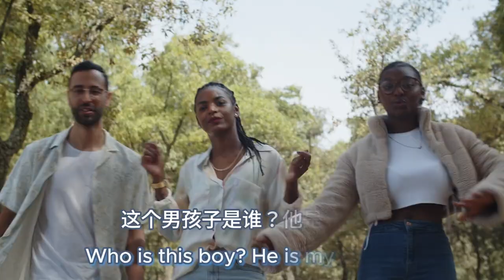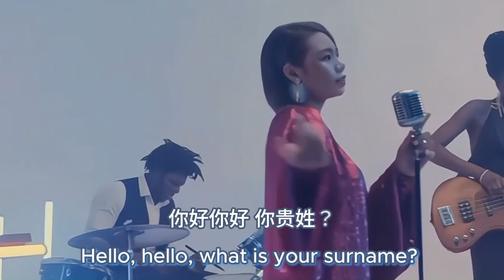【You&Me Music】你叫什么名字 (What's Your Name) - Learn Chinese with Music!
Lyric: Yating Fan 范雅婷
Vocal: J.C. Alula
Guitar: Jing Lin 林美均
Music Arrangement: Gabby Tsai 蔡旭峰
Mixing and Mastering: Gabby Tsai 蔡旭峰
Video Director: Ethel Lee 李佳曄
Producer: George Huang 黃崇校
Music Production: Boston You&Me Music

Embark on a melodious journey to master the Chinese language with "你叫什么名字" (What's Your Name), a delightful tune presented by Boston You&Me Music, proudly sponsored by Boston University for this album. This song is not just a melody; it's your gateway to embracing a new language and culture.

🎵 Why Learn Chinese with Music?
Music transcends boundaries, making learning a new language an enjoyable and memorable experience. "你叫什么名字" is crafted specifically for non-Chinese native speakers, ensuring each note and lyric helps you grasp the nuances of Mandarin.

🏫 Boston You&Me Music & Boston University: A Symphony of Learning
In collaboration with Boston University, Boston You&Me Music is dedicated to creating educational yet entertaining content. Our mission is to make language learning accessible, engaging, and effective for everyone, everywhere.

🌏 Join Our Global Classroom
Whether you're a student, a professional, or just a curious mind, this song is your first step towards fluency in Chinese. Sing along, practice the phrases, and immerse yourself in the rhythm of learning.

✨ Features:

Authentic Mandarin Chinese: Learn pronunciation, intonation, and grammar.
Engaging Content: Enjoy learning with a song that tells a story.
Cultural Insights: Understand the Chinese culture through music and lyrics.
📚 Perfect for All Learners
No matter your proficiency level, "你叫什么名字" is designed to help you progress, from recognizing basic greetings and names to understanding complex conversations.

Don't miss out on any updates or new releases.

👍 Support Us
Your support inspires us to create more innovative ways to learn and connect.